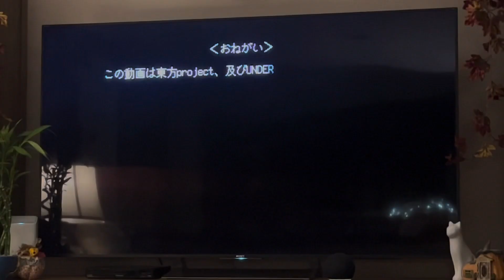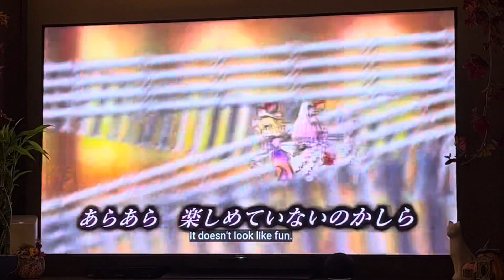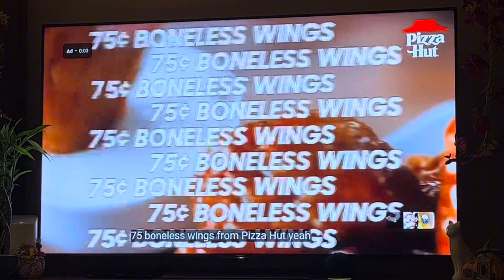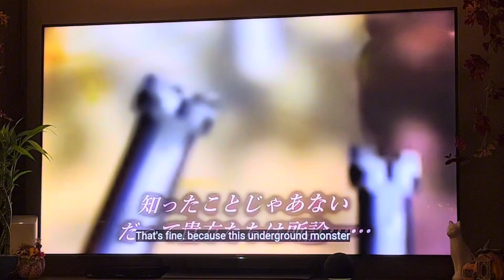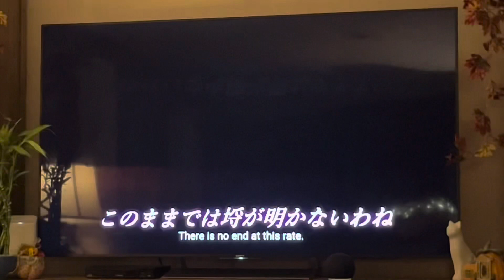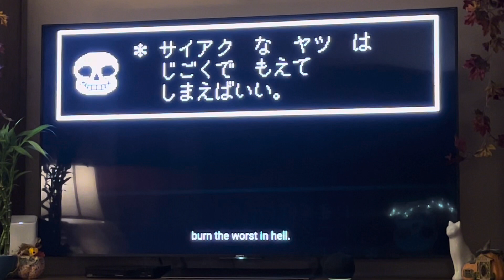Charsonic reacts to Sans VS Yukari [Sprite Animation] from Aegis Channel